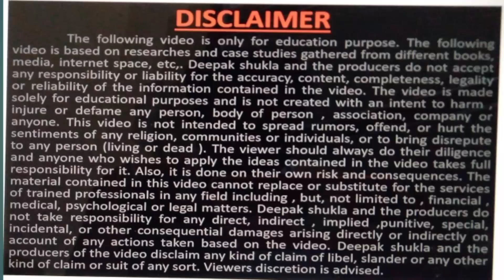custom ka maal kaise kharide, how to purchase custom item from airport, airport auction, deepak,